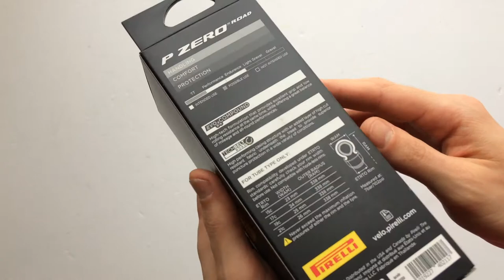Pirelli P Zero Road Kerékpár Külső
24-es, 26-os és 28-as vastagságban elérhető, gyakorlásra kifejlesztett 127 TPI-s országúti verseny gumi (EVO anyag, Techbelt defektvédelem).